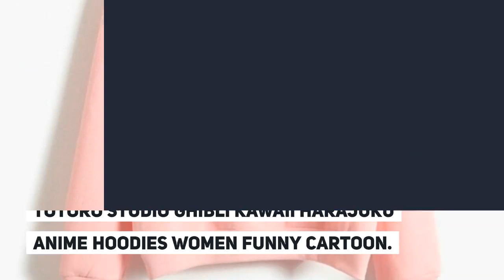Totoro Studio Ghibli Kawaii Harajuku Anime Hoodies Women Funny Cartoon Ullzang Sweatshirt Cute 90s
Best Seler Totoro Studio Ghibli Kawaii Harajuku Anime Hoodies Women Funny Cartoon Ullzang Sweatshirt Cute 90s Graphic Fashion Hoody Female. For more info about this product and to purchase